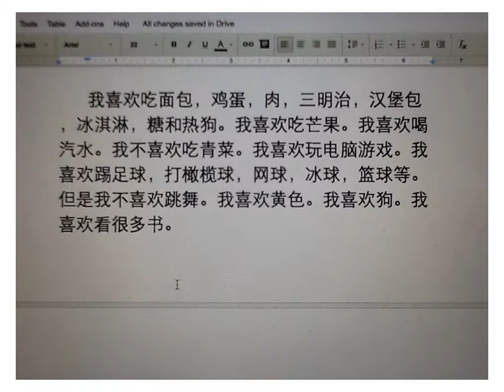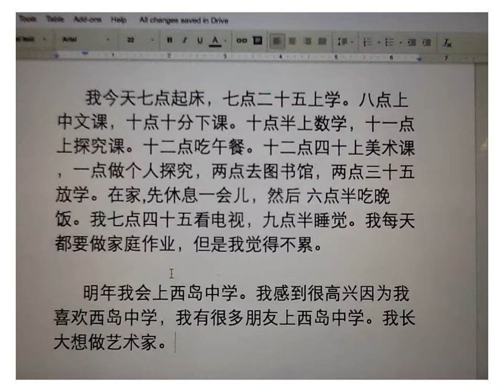6C Sze Chai